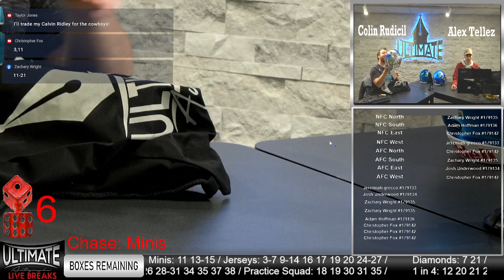Jared Goff Authentic! 4/2/2024 3 PM Highlights